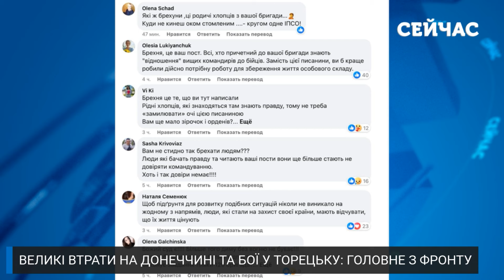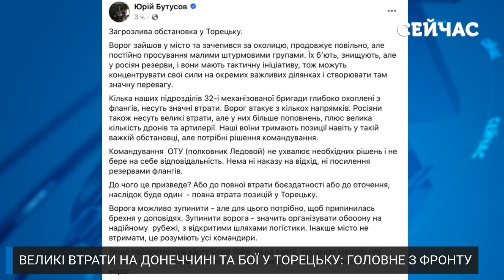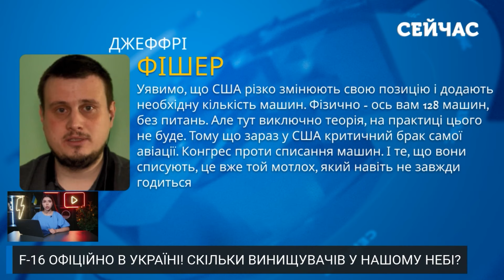Щойно з нуля! Заявили про РОЗГРОМ 120 БРИГАДИ ЗСУ. Росіяни ПРУТЬ В ТОРЕЦЬК.Окупантів ВИБИЛИ З ЧАСІКА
120-та бригада територіальної оборони розгромлена? Родичі військових не можуть вийти на зв'язок з бійцями, а у командування бригади звістки про колосальні втрати називають фейком. У Торецьку ситуація на межі! Росармія вже зайшла у місто? Про головні новини з передової розповімо просто зараз на каналі «Сейчас».